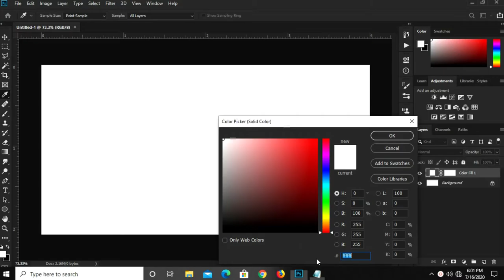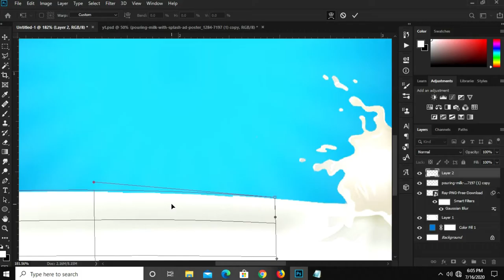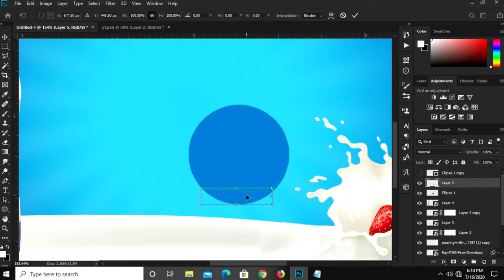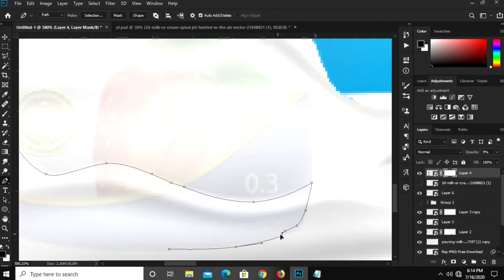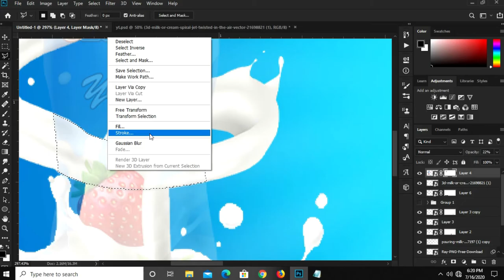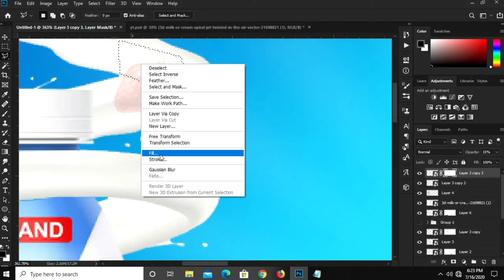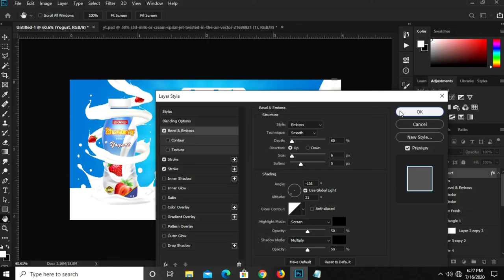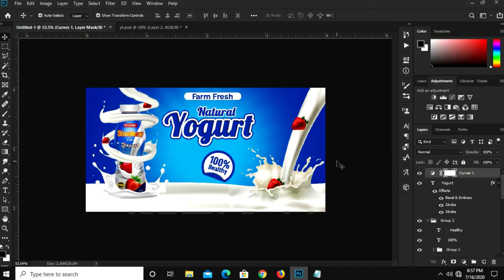How to Create a Facebook Banner for Advertisement | Photoshop Tutorials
In this Photoshop Tutorial, I am going to show you how to  Create a Facebook Banner for Advertisement

Stay Blessed